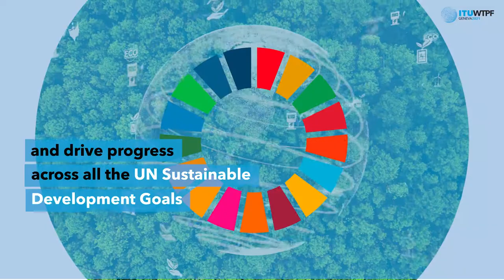How can emerging technologies drive sustainable development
WTPF-21: How can emerging technologies drive sustainable development?